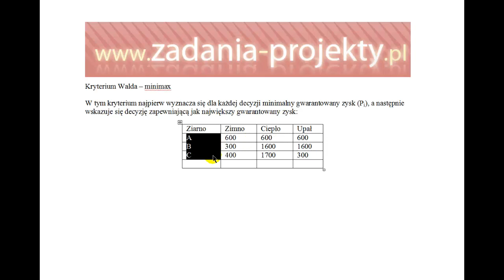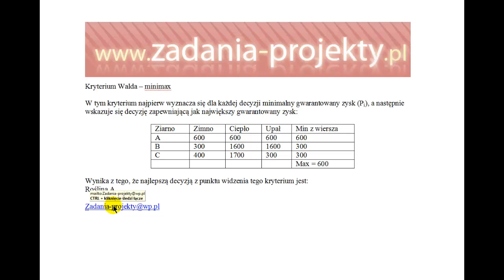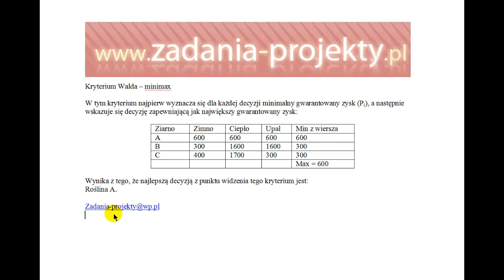Gry z naturą - kryterium Walda minimax wyboru decyzji